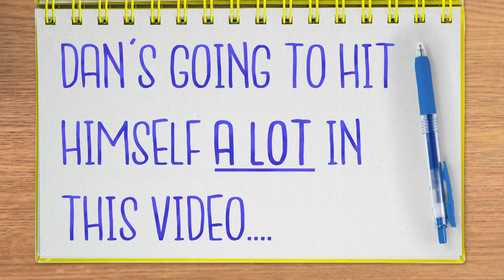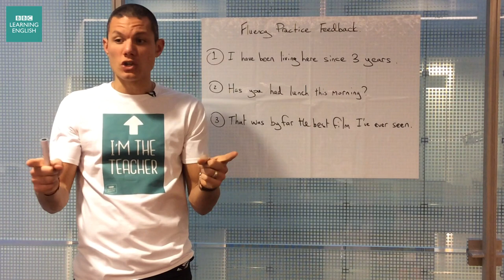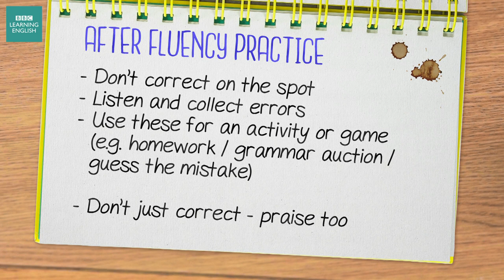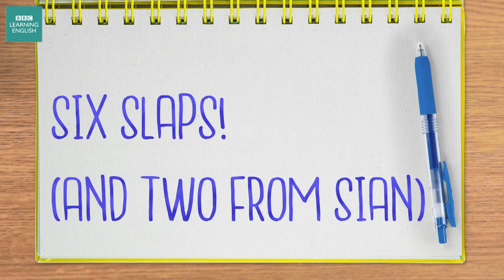The Teachers' Room: Correcting errors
There are lots of things to take into consideration when correcting errors. It's important to think about the purpose of the activity. Guide students to the answer. Peer correction is a great idea. Keep in mind the activity – accuracy or fluency? Use body language for on-the-spot correction. Delayed correction is better in a fluency activity. Don't forget to praise too!

Watch Dan and Sian's video.

This is a natural conversation, so no transcript is included.